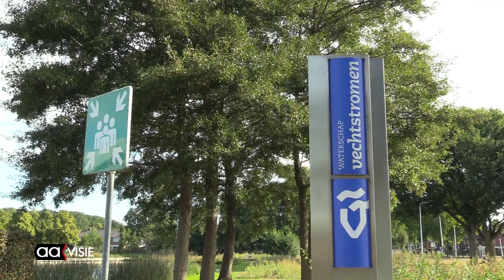Robert de Lenne van Vechtstromen over extreme droogte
Er was de afgelopen maanden sprake van extreme droogte: per 1 september is de meteorologische zomer voorbij en dan kunnen conclusies worden getrokken.